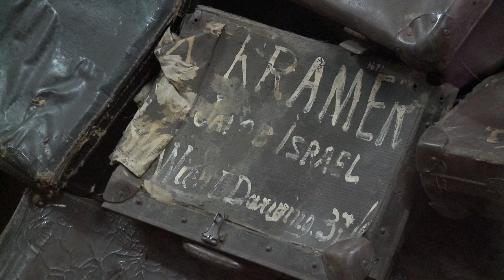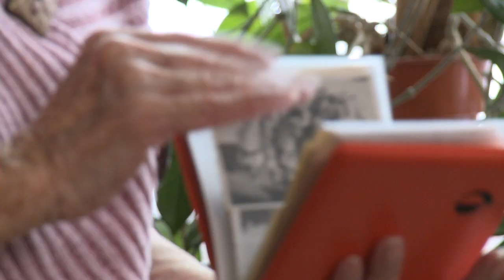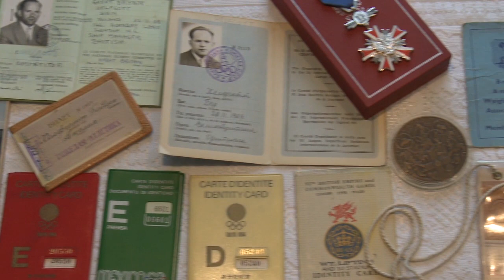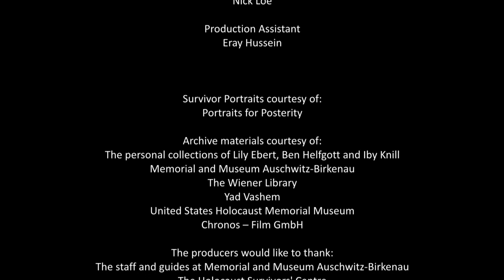Holocaust Memorial Day Trust: The Legacy of Hope HMD2010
The film for Holocaust Memorial Day 2010: The Legacy of Hope. Daniel Radcliffe introduces the stories of three inspirational Holocaust survivors.